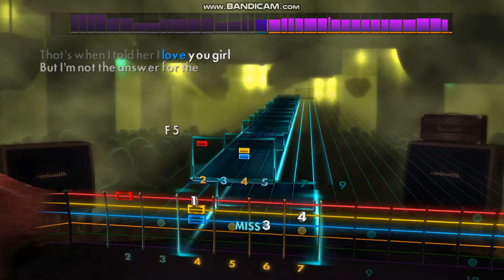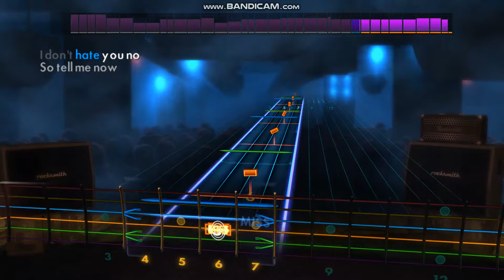Savior - Rise Against (Rocksmith 2014 CDLC Lead)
E Flat Standard Tuning